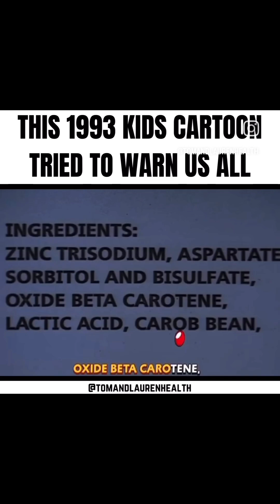kids cartoon Animaniacs tried to warn us about American Social poisoning